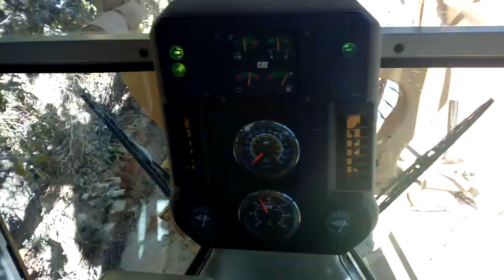Buscando o pão de cada dia!!! Motoniveladora/patrola 120K (grader/niveleuse/motoconformadora)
Morro abaixo com a patrola. Aqui não pára quase nunca. Vai vendo.